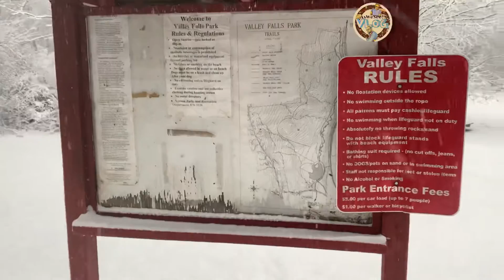Let’s Enjoy 2nd Snow Of The Season | Vlog # 2 | Baron Brothers Vlogs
Asalam u Alikun Viewers. Hum try kry gy k aap logo ko entertain kary or aap ko humara kaam or humari videos pasand ajaye.